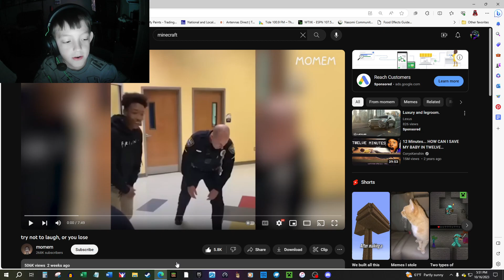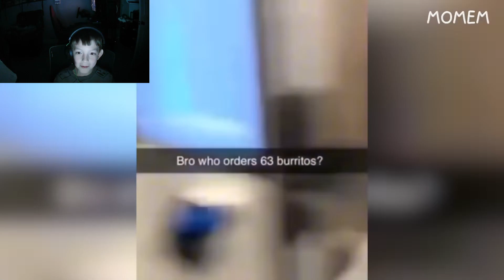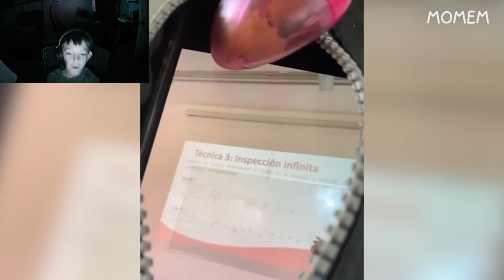try not to laugh! [this gets hard] [read description very important!]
I know that you cant hear it but you will in the future and tell me if there are bad words I did not focus on them